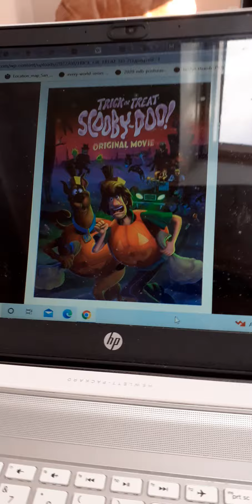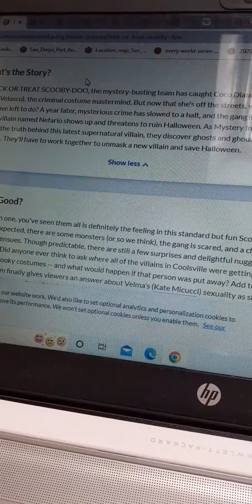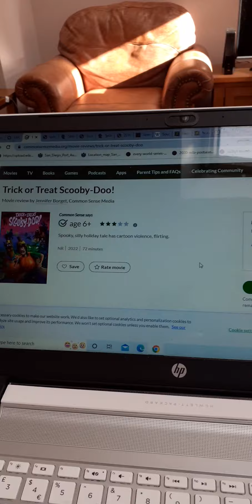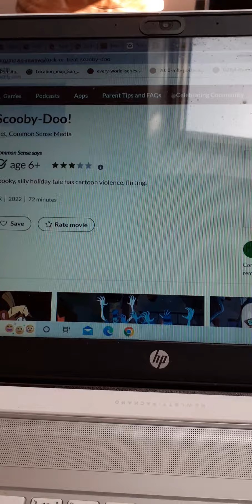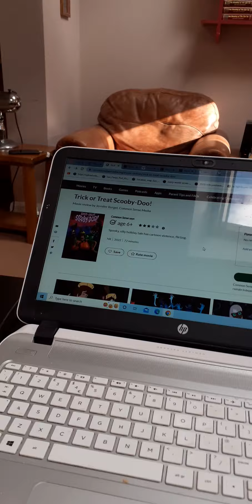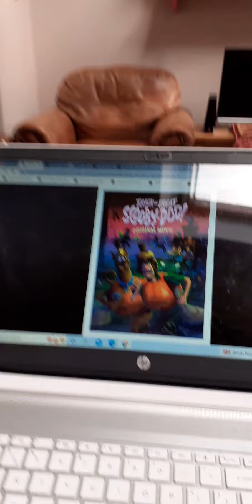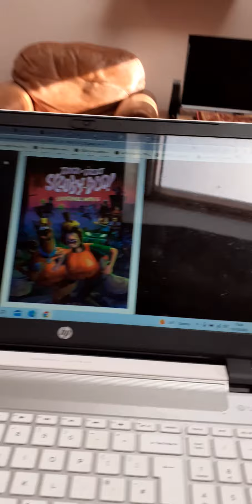What I Think of Trick Or Treat Scooby Doo.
why did I had to think of This Movie with a Same Sex Couple, Because It's Problematically Awesome!?.